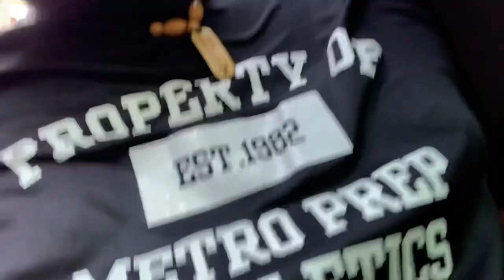My daily routine / Goma city DRC Congo Vlog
Hello everyone
I'm glad that you guys are still here with us in this adventure.
I'm really grateful for all your support and hopefully we gonna go very far.
Thank you so much for the support and your time, see you soon.